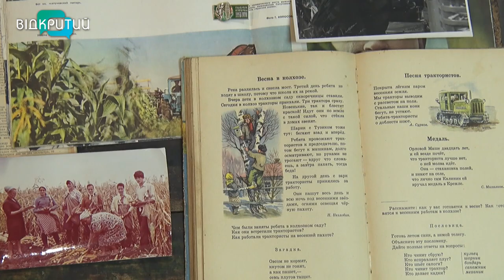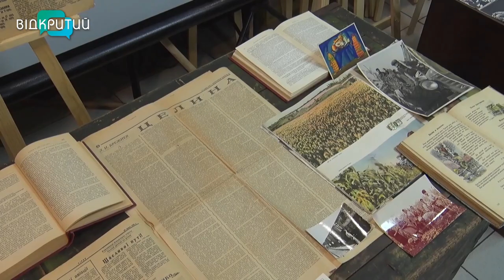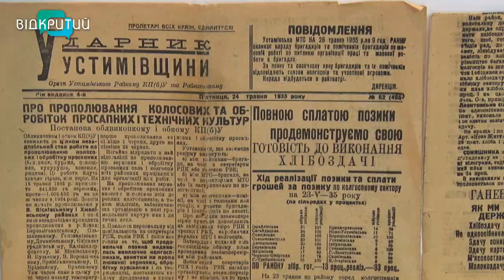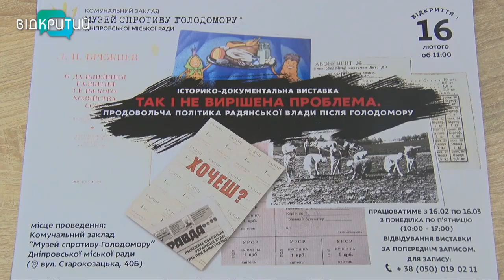У Дніпрі відкрилася історико-документальна виставка «Так і не вирішена проблема»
Замість проривів у сільському господарстві - дефіцит продуктів харчування. У Дніпрі відкрилася виставка про постголодоморні роки в Україні - «Так і не вирішена проблема» _______________________________________________